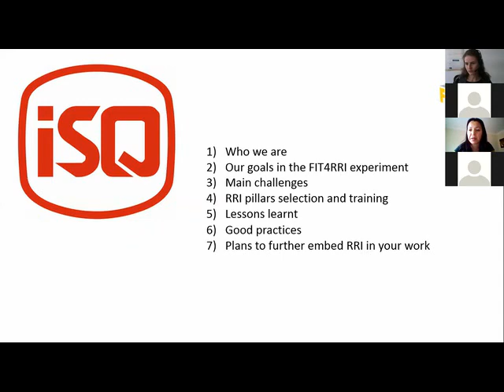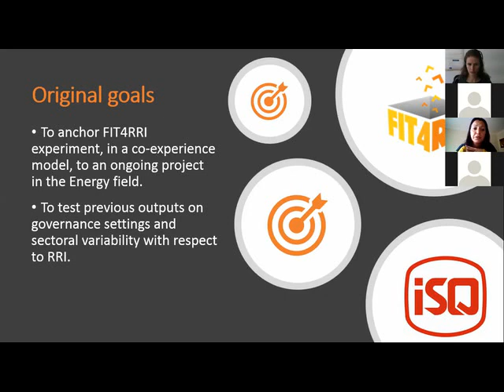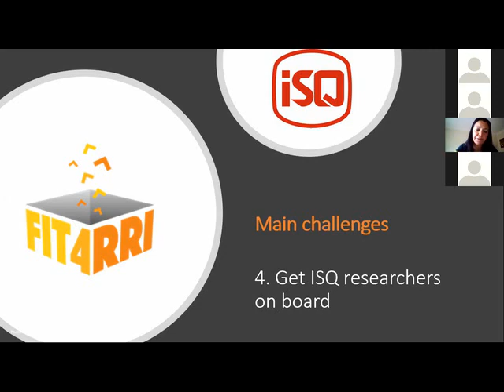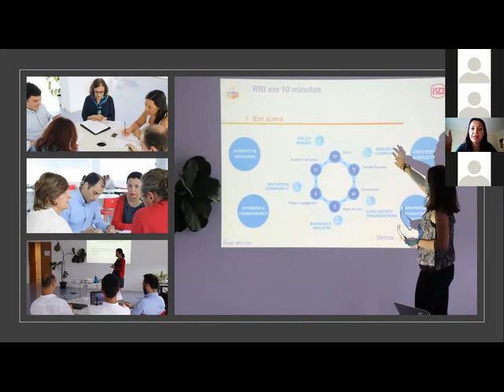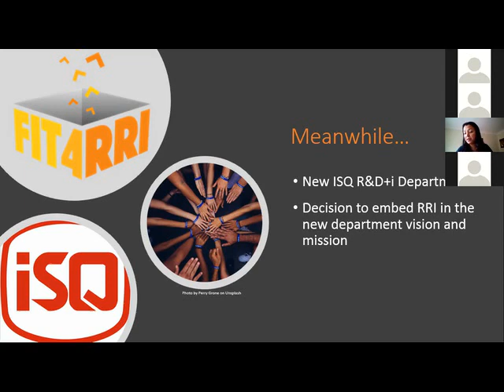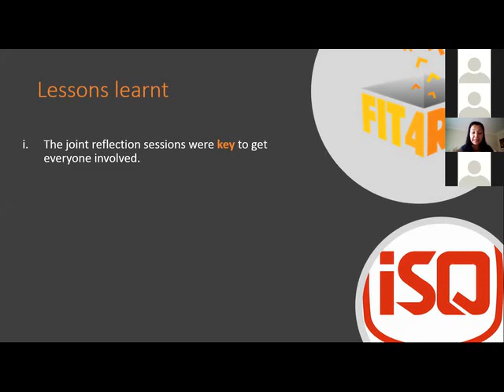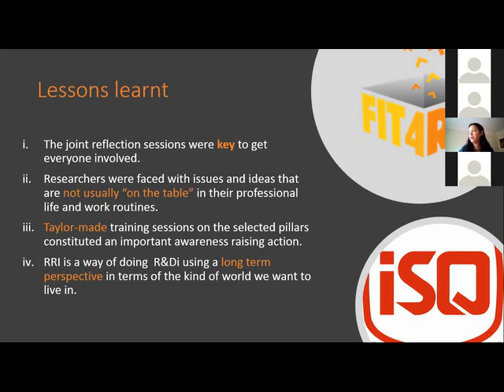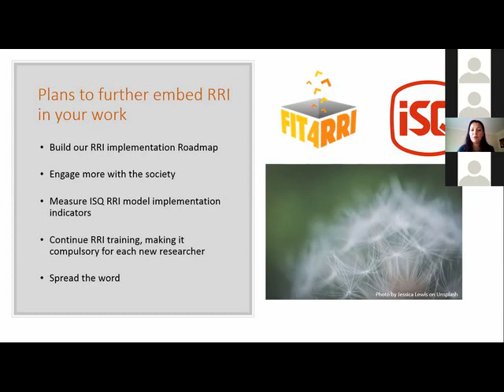Raquel Almeida – The ISQ experiment: Building an ISQ RRI model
Raquel Almeida sharing her experience in engaging internal stakeholders from a private company (ISQ) in the development of an institutional RRI model. She is Senior Project Manager at the Training and Qualifications Unit of ISQ’s R&D Department. This section is part of the webinar "Use cases for institutional change towards RRI & Open Science – Part I". It is conducted in the framework of the EU-funded project FIT4RRI.

Part I is the first of two sessions in which the conductors of the FIT4RRI co-creations experiments share experiences and insights of engaging quadruple helix actors (academia, industry, government and society) into the design and implementation of research projects. Join the webinar to learn more about how to foster institutional change towards responsible research & open science.

• Helene Brinken, Communication officer and training coordinator FIT4RRI, State and University Göttingen, Germany

• Adrian Solomon, Project Manager, South East European Research Centre, Greece, coordinator of FIT4RRI experiment methodology

• Raquel Almeida, Senior Project Manager at the Training and Qualifications Unit of ISQ’s R&D Department.

For details on "co-creation experiments" and the "helix actors" have a look at the resources of the FIT4RRI Guidelines on governance settings for responsible and open science